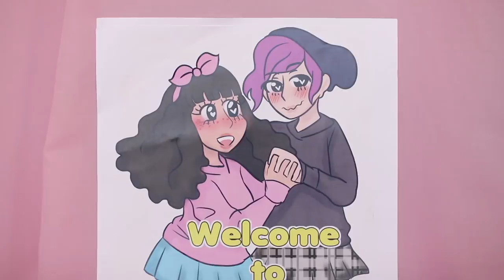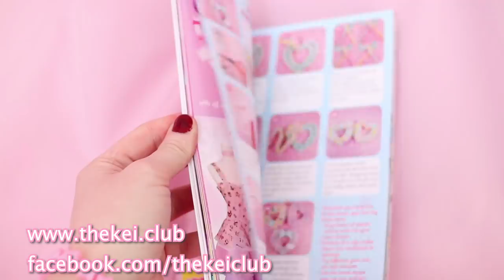Kawaii Fashion Haul from Tekko Con !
Shops & Brands

Help support my lolita content